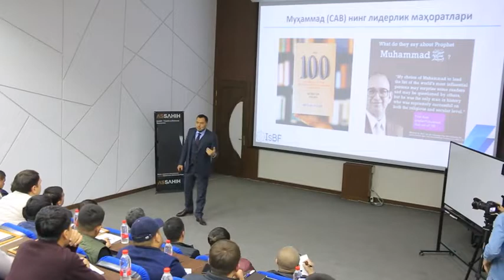Dunyodagi eng kuchli lider insonlar ro'yxatida birinchi o'rinni egallagan inson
1978-yilda Maykl Hard ismli Amerikalik yozuvchi dunyoda eng kuchli va o'rnak bo'la oladigan 100 ta liderlar haqida kitob yozgan.

U ro'yxatni hissiyotlarga berilmagan holda, o'ta obyektiv tarzda tuzganidan ro'yxatdan faqatgina xristianlar emas, musulmonlar ham joy olgan edi.

Yuqoridagi videoda o'sha ro'yxatda birinchi o'rinni egallagan inson haqida so'z yurtiganman.